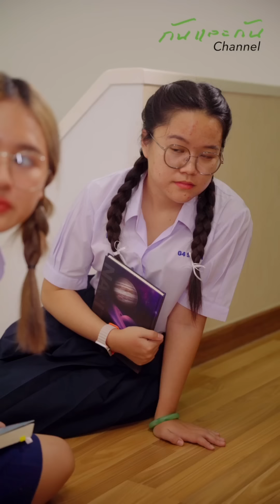จะเกิดอะไรขึ้นเมื่อเธอจ้างแม่ค้าตลาดปลอมเป็นแม่เข้าพบอาจารย์?!!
จะเกิดอะไรขึ้นเมื่อเธอจ้างแม่ค้าตลาดปลอมเป็นแม่เข้าพบอาจารย์?!! กันและกันซีรีย์ ละครสั้น สะท้อนสังคม @klk1